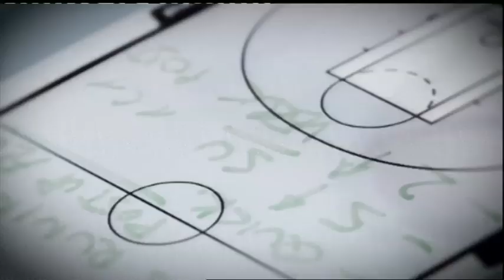Basket In - 30 gennaio 2023